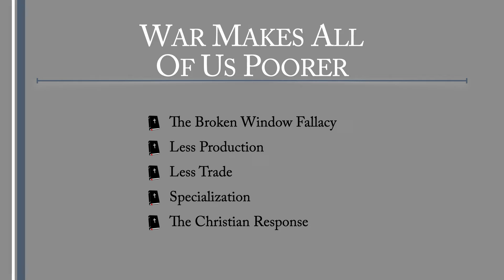The Christian Response | The Christian Economist Clips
We tend to think that war only impinges upon those directly affected, but we all pay the economic price of war.  The Christian response tends to respond with humanitarian care and aid for the poor and impacted around the world.

Read Along with TheChristianEconomist
Biblical Economic Policy

Follow TheChristianEconomist online